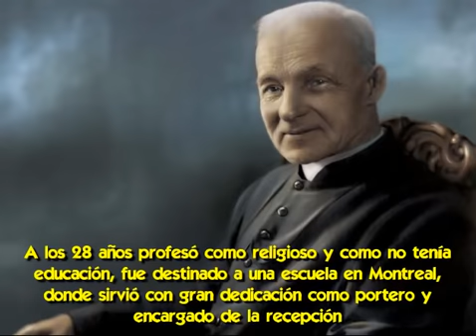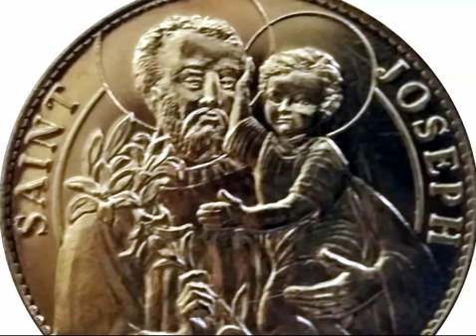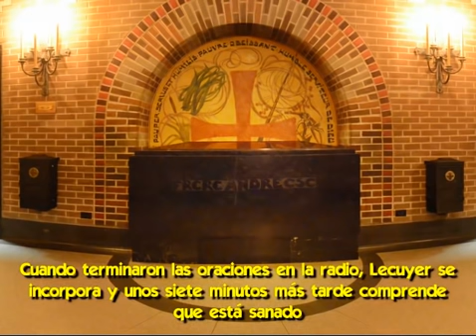Impresionante Intercesión de San José para Sanaciones [¡nunca antes visto!]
🌟 El mayor sanador de todos los tiempos por intercesión de San José vivió en el siglo XX.
Hay un santo poco conocido, pero distinguido por su extraordinaria humildad y su intensa devoción a San José
A quien se le atribuyen en vida y después de su muerte más de 10 mil milagros de sanación.
Hablamos de San André Bessette, un hermano canadiense, portero de la Congregación Educativa de la Santa Cruz en Montreal y el primer santo de esta entidad religiosa.
Murió el 6 de enero de 1937 a los 91 años, un millón de personas desfiló durante seis días por su ataúd y allí se produjeron muchos milagros instantáneos.
En este video te vamos a contar la fascinante historia y milagros de este santo pidiendo la intercesión de San José
Qué es especialmente valorado por los Foros de la Virgen María, que ha consagrado este canal a San José, terror de los demonios, en atención a los múltiples ataques y amenazas sobre nuestra tarea de evangelización

💡 El texto completo de este video y los links que se mencionan los puedes encontrar acá

San André Bessette fue beatificado por San Juan Pablo II en 1982 y canonizado por Benedicto XVI en 2010
Nació en una familia humilde en 1846, su padre era carpintero, y nadie creía que iba a sobrevivir por la salud frágil con la que nació y mantuvo toda su vida.
Era casi analfabeto porque la única educación que tuvo en sus primeros 12 años de vida fue la de su madre hasta que ella murió.

A los 28 años profesó como religioso y como no tenía educación, fue destinado a una escuela en Montreal ,donde sirvió con gran dedicación como portero y encargado de la recepción.
Tenía un amor muy especial por el padre terrenal de Jesús, y también porque creía que San José no recibía suficiente reconocimiento o veneración.
Para el hermano André, San José era un icono de masculinidad, coraje y amor por Dios Hijo.

Como pronto se extendió su fama de intercesor, el superior le dio permiso para que atendiera a las numerosas personas que iban a pedir sus favores y consejos.
Él les daba una medalla de San José que aconsejaba la frotaran en el cuerpo
Y él mismo "sanaba" con el aceite quemado de una lámpara que estaba al lado de una estatua del marido de la Virgen María.

San André Bessette puede ser llamado con seguridad uno de los más grandes sanadores que la Iglesia Católica ha producido nunca.
Que haya habido 10.000 curaciones milagrosas atribuidas al hermano André por los sacerdotes de la Santa Cruz y en pleno siglo XX es sensacional en sí mismo.

Pero durante los seis días posteriores a su muerte, se cuenta que un millón de personas desfiló frente a su ataúd, rodeado de cientos de muletas y bastones de peregrinos que daban fe de sus dones.
Y los milagros más estupendos ocurrieron después de la muerte del hermano André.

En 1937, cuando Pío XI estaba en peligro de muerte, André, de noventa y un años, ofreció a Dios su vida por la del Papa.
"Pero el Oratorio todavía te necesita", se quejó alguien.
Sin embargo, cuando sus amigos le preguntaron en voz alta qué harían después de su muerte, él les aseguró:
"Podré ayudarlos mucho más después de mi muerte, porque estaré mucho más cerca de Dios de lo que estoy ahora"
Pío XI se recuperó inesperadamente de una condición mortal y fray André había muerto silenciosamente.

Y en los seis días de sus servicios fúnebres incluso trajeron moribundos en camilla.
Un asmático al borde de la muerte después de seis años de sufrimientos se curó instantáneamente ante su cuerpo.
Asimismo, un niño de cuatro años que no podía caminar, sostenido por su padre, tocó al santo muerto y al instante pudo dar sus primeros pasos.
Una niña en silla de ruedas fue otra sanada.

Arthur Ducharme, de ocho años, había sufrido un accidente cinco meses antes, en que fragmentos de vidrio le cortaron los nervios y músculos del brazo derecho hasta el hueso.
La recomendación del cirujano del hospital fue la amputación...